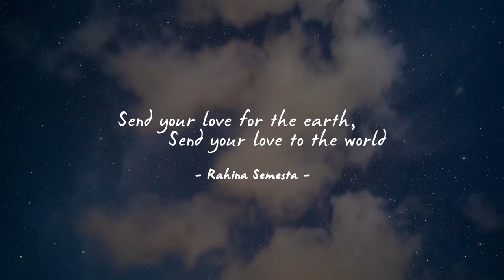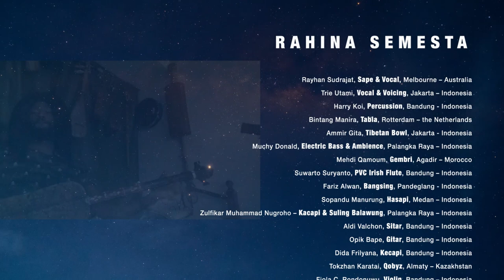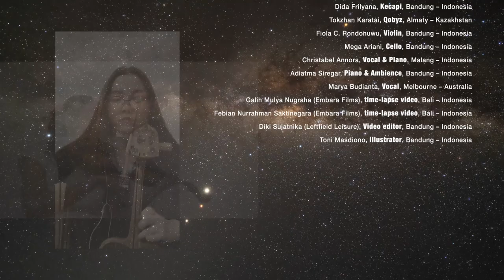RAHINA SEMESTA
Rahina Semesta (2020)

“Rahina Semesta” (the day of the universe) is the result of the collaboration/music jamming from Rayhan Sudrajat’s solo Sape music piece started by bertegursape hashtag on Instagram. After a few of the fantastic musicians and artists from around the world responded to the part, then Rayhan began to arrange the audio from some of the collaborators one by one and produced this song. “Rahina Semesta” is a song from the universe to the universe, our song and a hymn to the earth, with hope to take care of each other and to be human again. I hope you enjoy the song very much like we do.

All the royalties of this music and video of “Rahina Semesta” through all online music platforms will be donated to the people who are impacted by the Coronavirus. All the donations will be delivered to “Bantu Kebutuhan Ekonomi Warga Rentan Corona.”

Credits:
• Lyric by Trie Utami
• Rayhan Sudrajat, Sape & Vocal, Melbourne – Australia
• Trie Utami, Vocal & Voicing, Jakarta – Indonesia
• Harry Koi, Percussion, Bandung – Indonesia
• Bintang Manira, Tabla, Rotterdam – the Netherlands
• Ammir Gita, Tibetan Bowl, Jakarta – Indonesia
• Muchy Donald, Electric Bass & Ambience, Palangka Raya – Indonesia
• Mehdi Qamoum, Gembri, Agadir – Morocco
• Suwarto Suryanto, PVC Irish Flute, Bandung – Indonesia
• Fariz Alwan, Bangsing, Pandeglang – Indonesia
• Sopandu Manurung, Hasapi, Medan – Indonesia
• Zulfikar Muhammad Nugroho, Kacapi & Suling Balawung, Palangka Raya – Indonesia
• Aldi Valchon, Sitar, Bandung – Indonesia
• Opik Bape, Guitar, Bandung – Indonesia
• Dida Frilyana, Kecapi, Bandung – Indonesia
• Tokzhan Karatai, Qobyz, Almaty – Kazakhstan
• Fiola C. Rondonuwu, Violin, Bandung – Indonesia
• Mega Ariani, Cello, Bandung – Indonesia
• Christabel Annora, Vocal & Piano, Malang – Indonesia
• Adiatma Siregar, Piano & Ambience, Bandung – Indonesia
• Marya Budianta, Vocal, Melbourne – Australia

All audios are mixed and mastered by Rayhan Sudrajat in Melbourne Australia
Time-lapsed video by Galih Mulya Nugraha & Febian Nurrahman Saktinegara from Embara Films
Video editing by Diki Sujatnika from Leftfield Leisure
Cover art illustrator by Toni Masdiono

“Send your love for the earth, send your love to the world.”